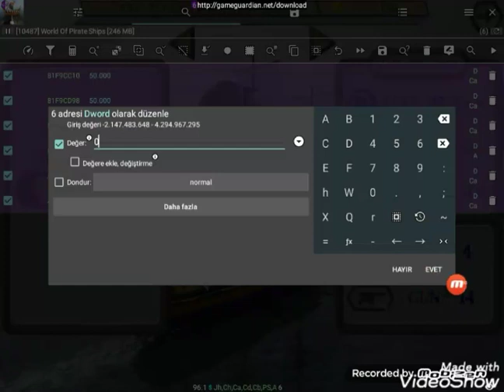World of pirate ships hack game guardian (NO ROOT!)